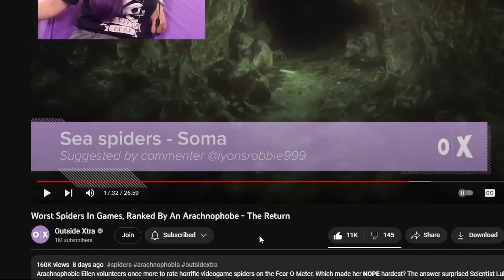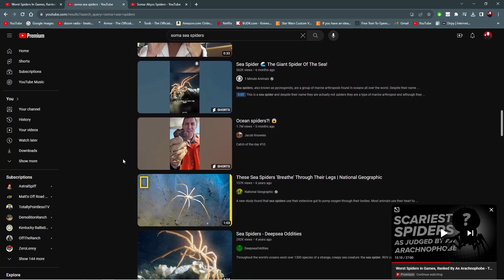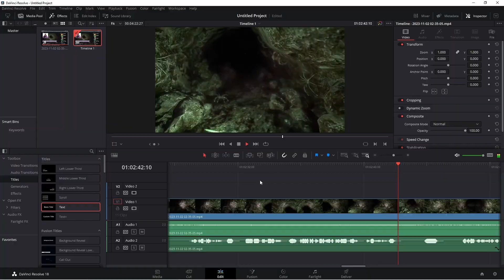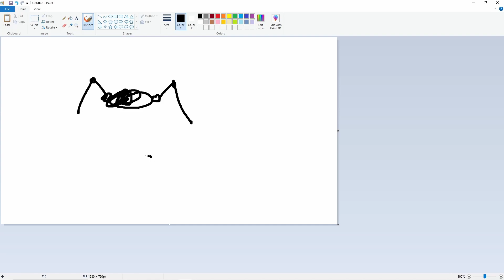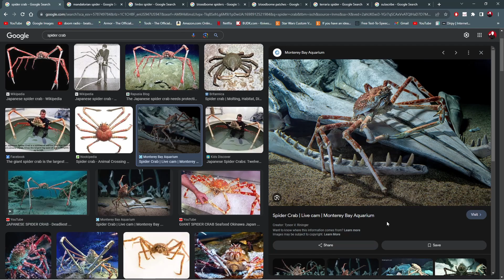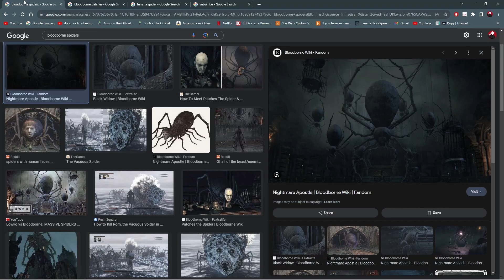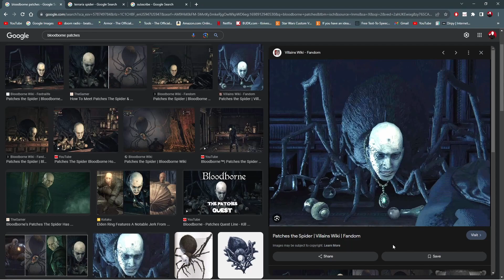an arachnophobe learns about sea spiders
mmmmm leggies